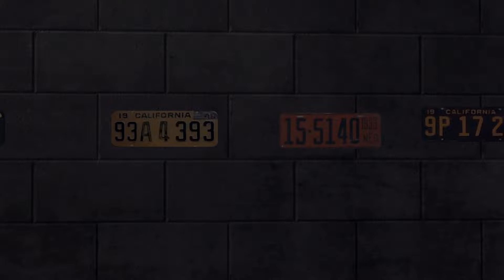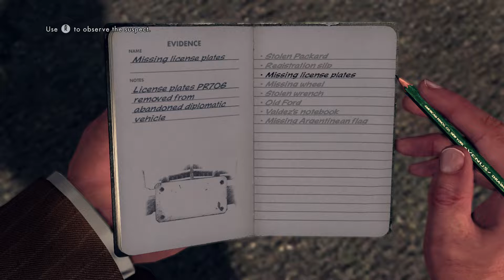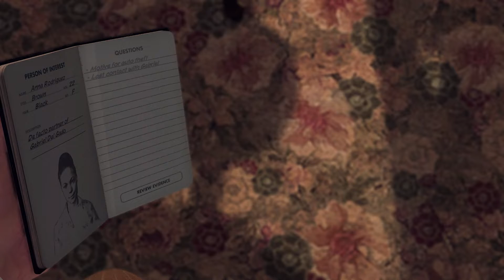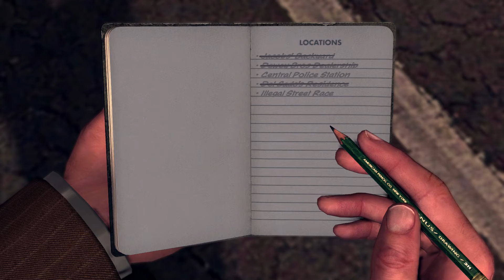L. A. NOIRE (The Consul's Car Pt.2)